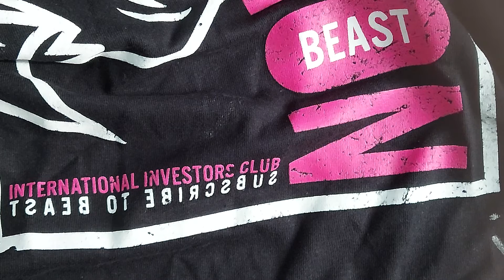(Mr. Beast 40 Million Sub Shirt) Unboxing with Signature